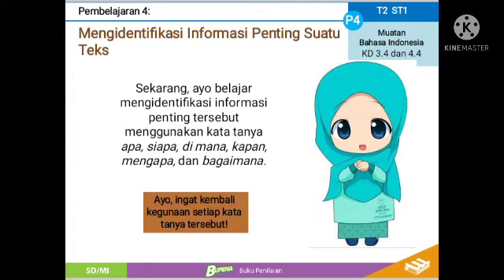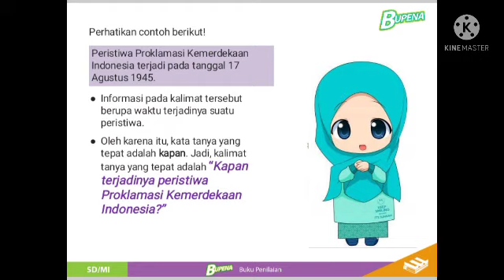Kelas 6 Tematik Mengidentifikasi informasi penting oleh Hengki